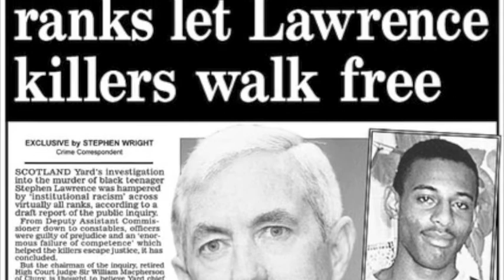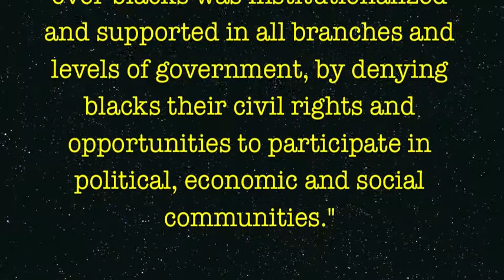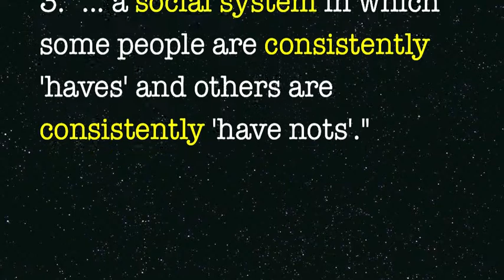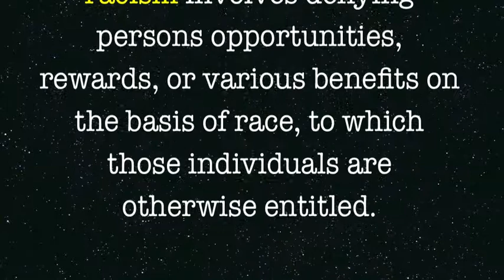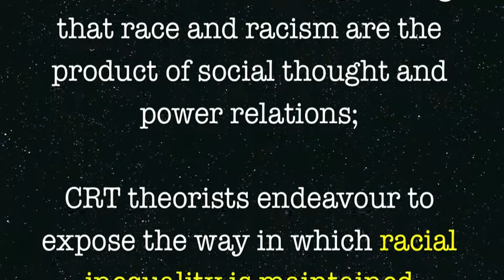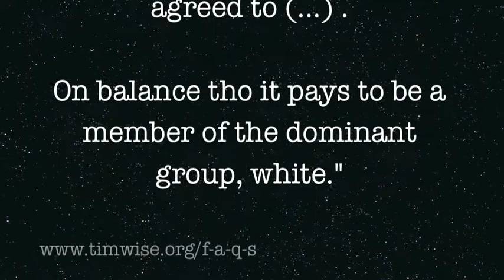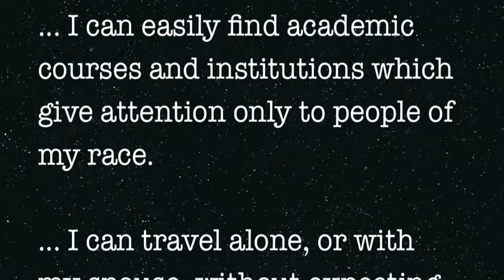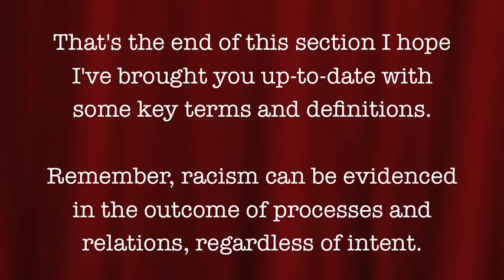hidden reality of racism 2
Part 1 is a short introduction, and then gets into evidence of racism.
Part 2 is about comprehending racism, definitions, key terms etc.
Part 3 deals with the origin of racism, and also cognitive dissonance.
Part 4 takes a look at conditioning.
Part 5.1 addresses the role of (mis)education.
Part 5.2 addresses the mass media's role.
Part 6 wraps up.

Total length is 67 minutes. I suggest watching them in sequence for your first viewing. After that you may want to return to specific parts.